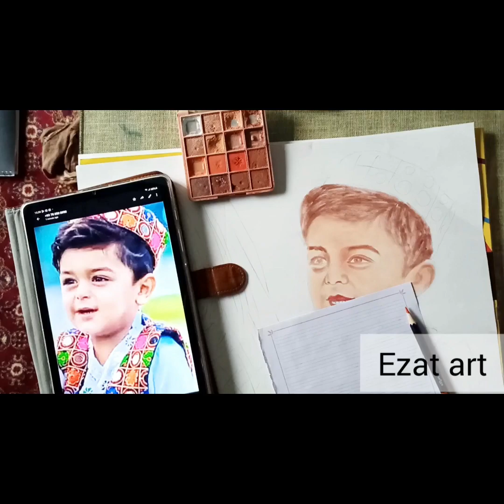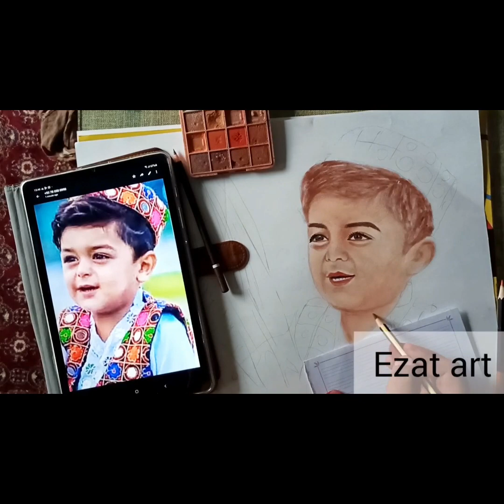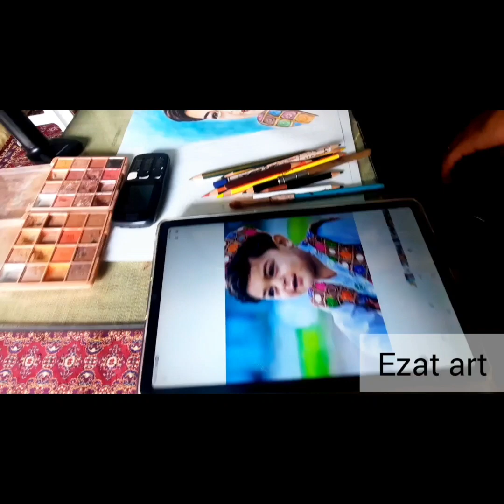How To Amazing Pencil Drawing' /posters .